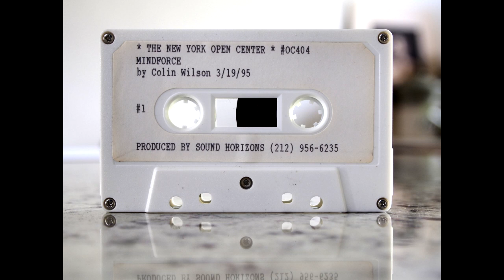COLIN WILSON. New York Open Centre Mindforce 3 19 95 tape 1